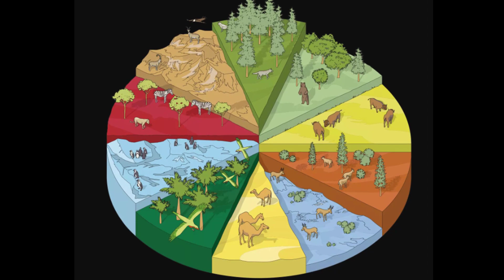Eski MISIR'ın KUTSAL YARATIKLARI ( BOK BÖCEKLERİ )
Kadim MISIR'ın KUTSAL YARATIĞI !!
bok böceği mısır
bok böceği
gübre böceği
böcek
böcekler
hayvan
hayvanlar
Böcek belgeseli
Bok Böceği Belgeseli
süper güçlere sahip hayvanlar
Dünyanın En BÜYÜK 10 Böceği
ÖLDÜRÜLMESİ İMKANSIZ OLAN 10 HAYVAN
Dünyadaki En Tehlikeli 10 Böcek Türü
BOK BÖCEĞİ SORUSU
KİM MİLYONER OLMAK İSTER ŞOOK BOK BÖCEĞİ SORUSU
murat yıldırım bok böceği
bok böceği kim milyoner olmak ister
Efsane Belgesel - Karadeniz Dublaj
OLAĞANÜSTÜ DÜNYA
mısır
eski